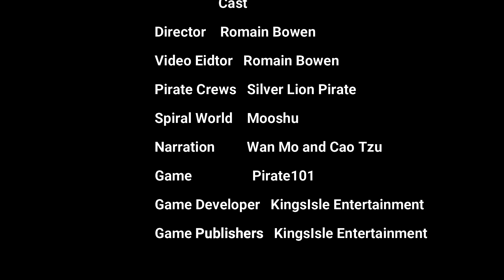Pirate101 Monquista Puppet Shows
This video is about the Pirate101 Monquista Puppet Shows. It involves of each puppet show on Monquista together into video alongside their narrators and puppet shows. However, if you want watch of separate on the puppet shows then you watch of them in the links below okay.

This online game has been Pirate101 website or Wizard101 and play for free.